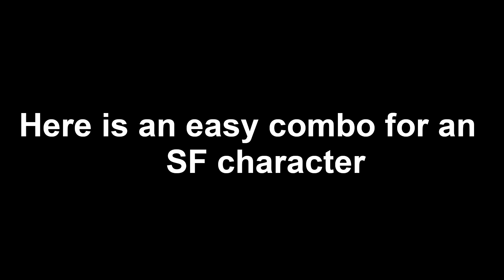Why I'm A Street Fighter Player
This is the most basic reasoning for why I play Street Fighter more than most other fighting games

Obviously just a bit of fun, I think lots of fighting games are fun and I play a lot of them